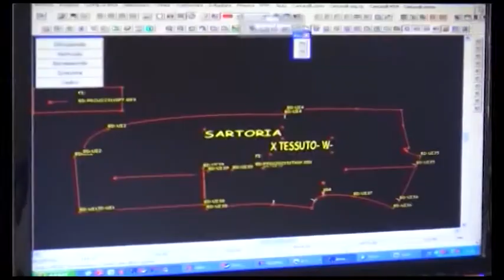Cantarelli riapre, domani incontro in Prefettura. Mattesini: "presenterò un'interrogazione"